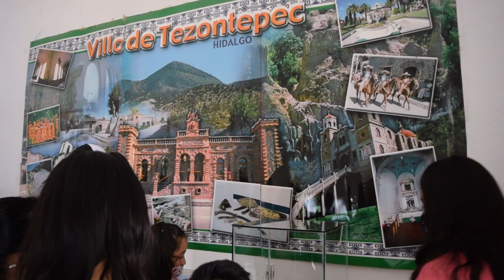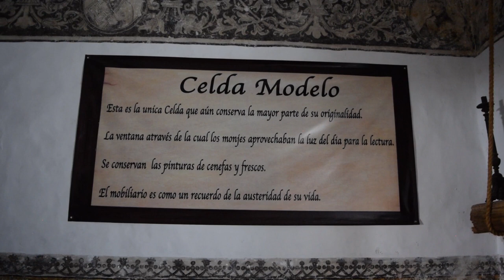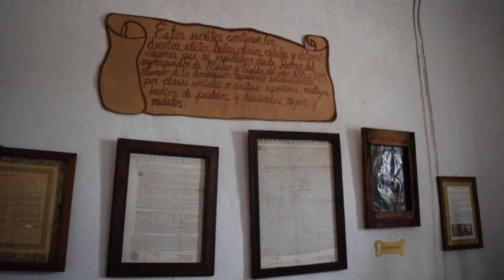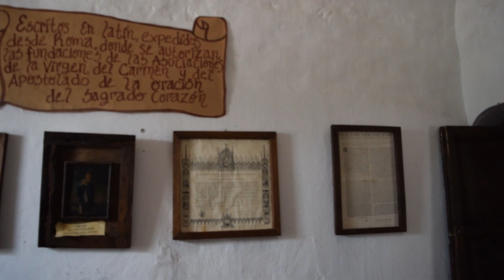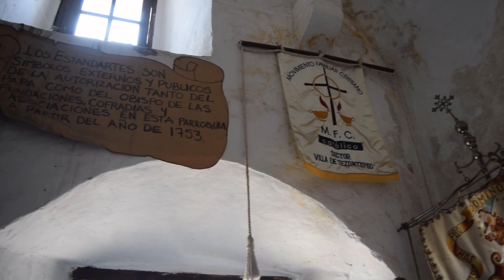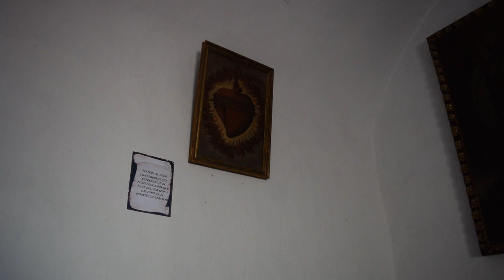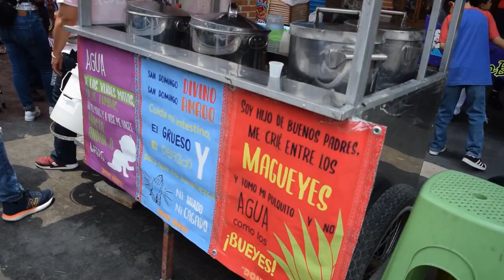Villa De Tezontepec Hidalgo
Ven a visitar este hermoso pueblo y sus tradiciones , no dejes de conocer el ex convento de san Pedro y degustar su rica gastronomía.